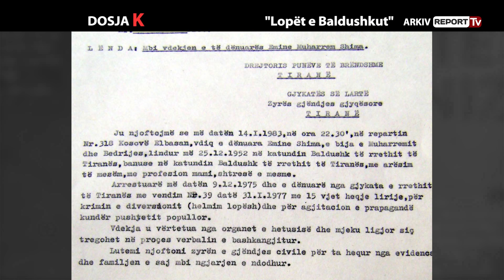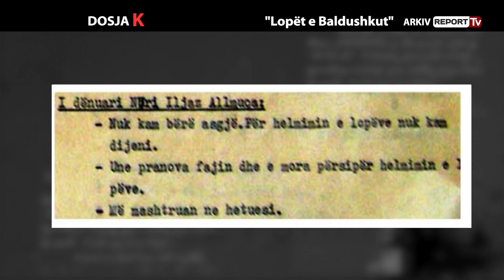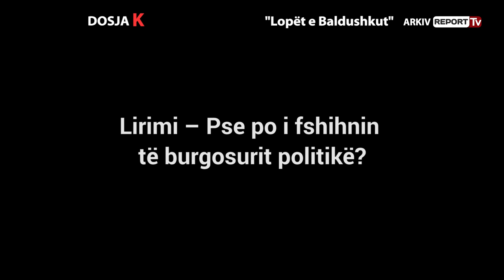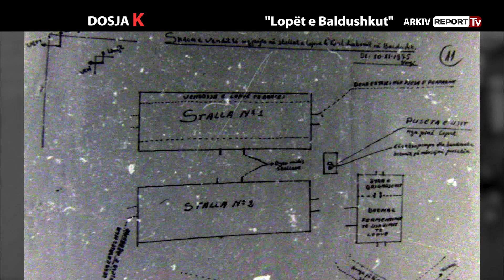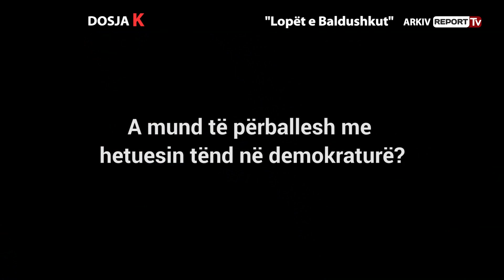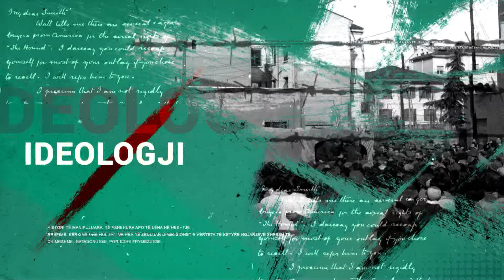DOSJA K - LOPET E BALDUSHKUT